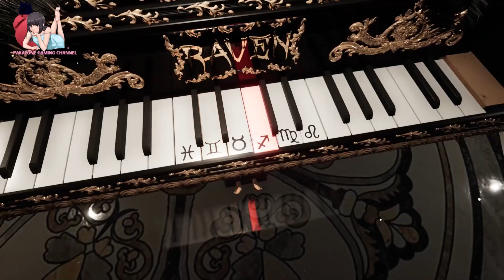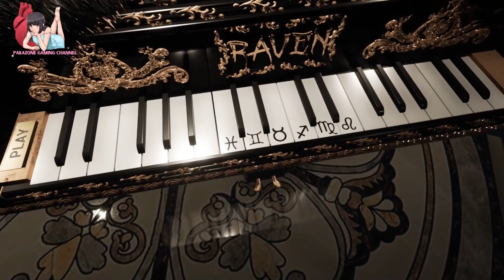The Illusion Curse: A Bewitching Tale of Deception & Mystery! 🔮✨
Thank you for viewing. Please leave a comment or suggestion on anything you want to see.

"Experience the ultimate psychological horror in The Illusion Curse - a terrifying game crafted by experts in the art of horror. Uncover dirty secrets and face your deepest fears in a meticulously designed, nightmarish realm. Get ready for heart-pounding, spine-chilling moments that will leave you breathless. Dive into a haunting atmosphere, intense gameplay, and mind-blowing detail that sets a new standard for horror gaming. Embrace the fear, and enter a world where terror knows no bounds.